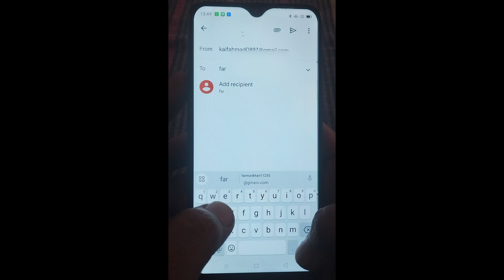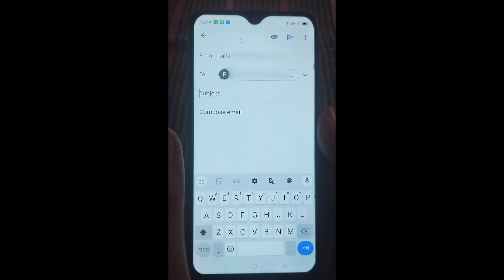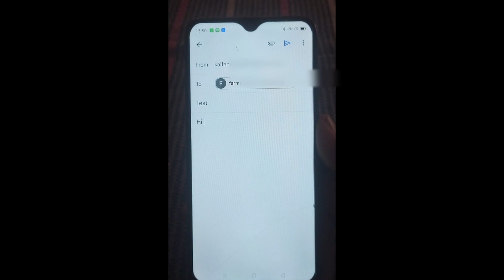Email Send Kaise Kare | Mobile Se Mail Kaise Send Kare | Gmail se Email Kaise Bheje.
Is video me  meine bataya hai ki email kaise send karte hai mobile se .ager apko kisi ko email ya mail send karna ho apne mobile se tu kaise kar sakte hai is video mei meine step by step bataya hai.

gmail se email kaise bheje